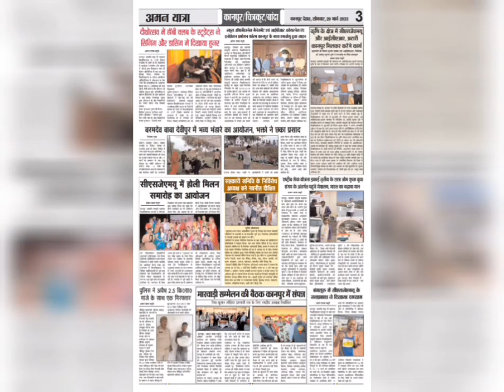INTRODUCTION VIDEO OF OM GUPTA 💫❤️🤩🙏🇮🇳💫🌄🌟✨🇮🇳❤️💫.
This Is My Introduction Video of OM GUPTA.